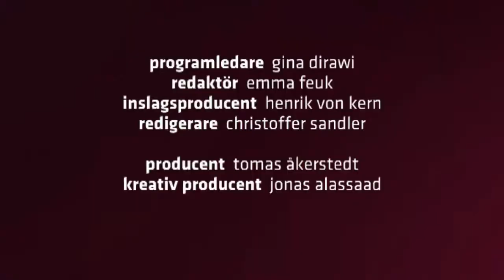Ana Gina Show: Kodjo Akolor och bloggerskan Dessie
Veckans gäster är den 16-åriga bloggerskan Dessie och komikern och programledaren Kodjo Akolor. Dessie pratar om sin kommande förlovning och så svarar hon på Kissies påstående om att det inte är hon som sjunger på singeln som släpps snart. Sen blir det både död och kärlek i programmet. Både Malak och Fippan råkar ut för trafikolyckor och svennemorsan Bettan försöker byta upp sig från Bosse och söker kärleken på nätet.